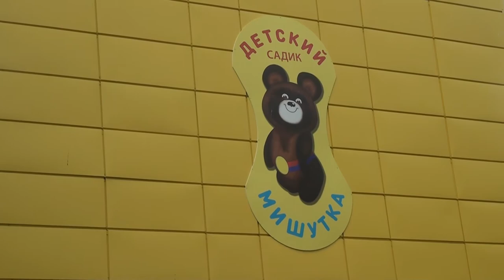Десна-ТВ: Открытая власть от 20.07.2018